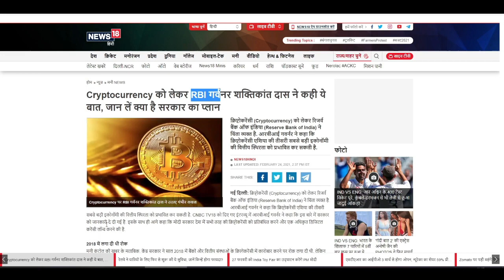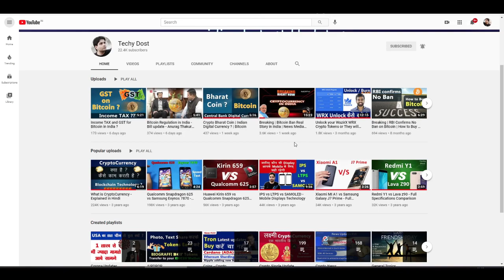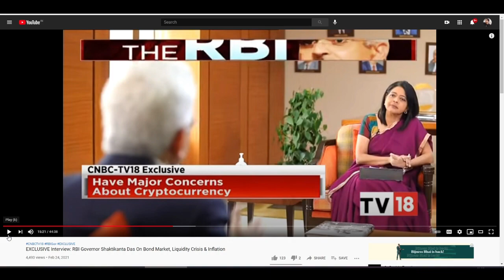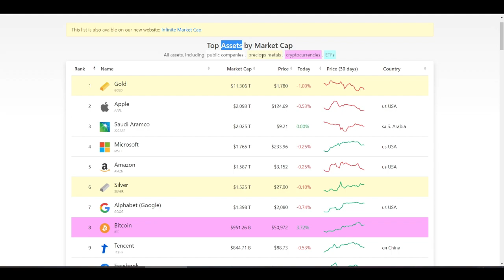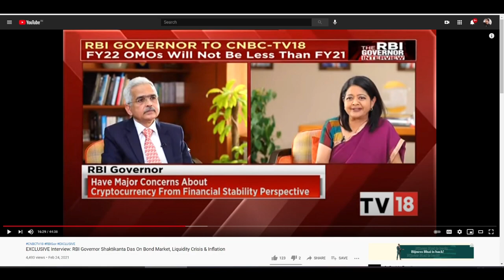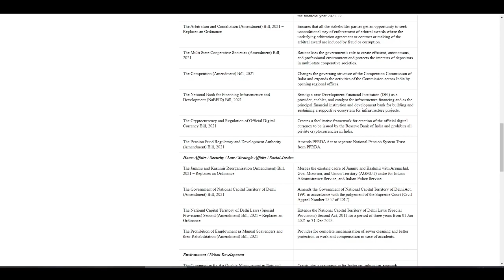RBI Major concerns on Bitcoin | CBDC & Blockchain | Shaktikanta Das | Techy Dost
is video me RBI ke Bitcoin and other crypto assets par concerns ko lekar baat kee gayi hai. ummid hai apko ye video pasand aayegi

Crypto Exchanges/ Buy Bitcoin-
Indian Exchanges-